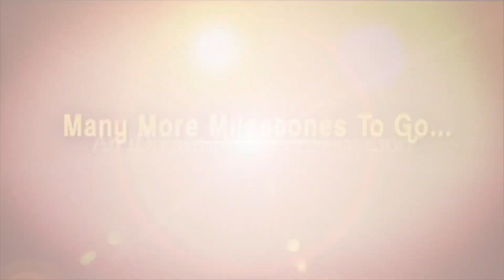మెచ్చుకున్న‌స్విట్జర్లాండ్‌ మాజీ అధ్యక్షుడు Switzerland President Ignazio Cassis on Nadu Nedu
Watch Special Story on Switzerland President Ignazio Cassis Great Words About CM Jagan & Education System